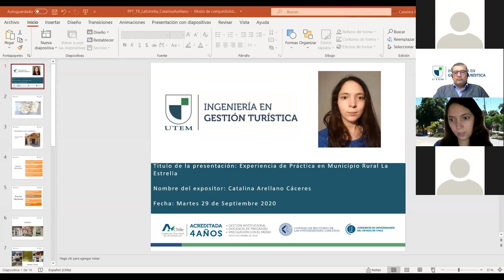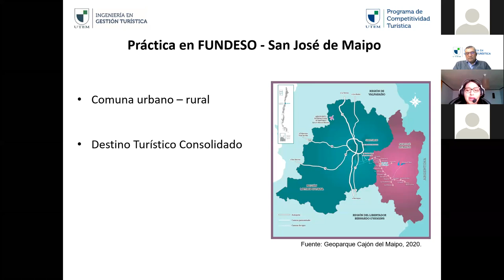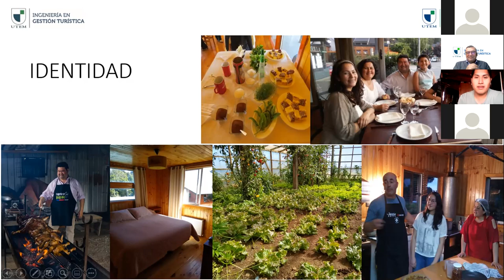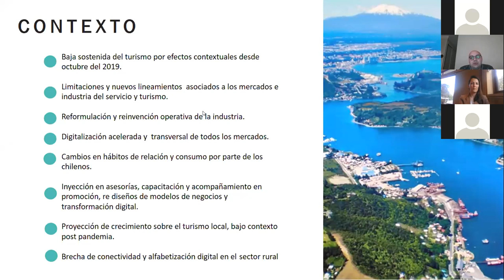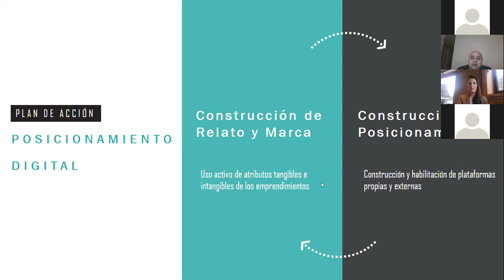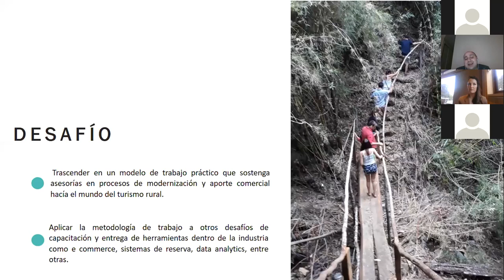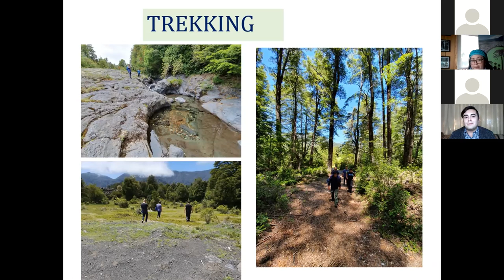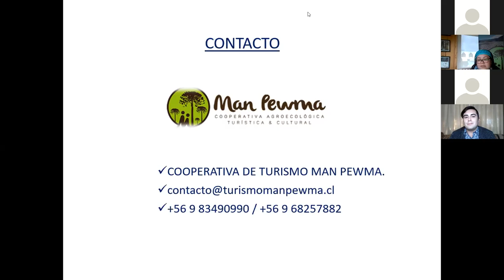El Rol de los Jóvenes para Potenciar el Turismo Rural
El martes 29 de septiembre de 2020 se llevó a cabo el conversatorio “El Rol de los Jóvenes para Potenciar el Turismo Rural”, el cual es la primera actividad del ciclo online sobre Turismo Rural.

Las actividades se enmarcan dentro de la celebración del “Día Mundial del Turismo”, cuyo lema para el 2020 es «Turismo y Desarrollo Rural». El ciclo es organizado por la carrera de Ingeniería en Gestión Turística y el Programa de Competitividad Turística de la Universidad Tecnológica Metropolitana (UTEM), y cuenta con la valiosa colaboración de la Subsecretaría de Turismo, el Servicio Nacional de Turismo (SERNATUR), y el Instituto de Desarrollo Agropecuario (INDAP).